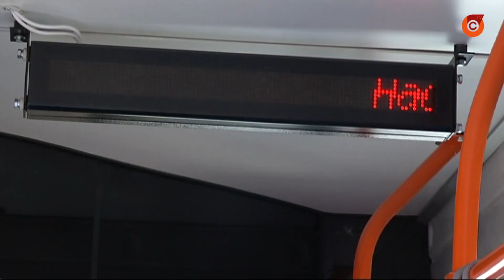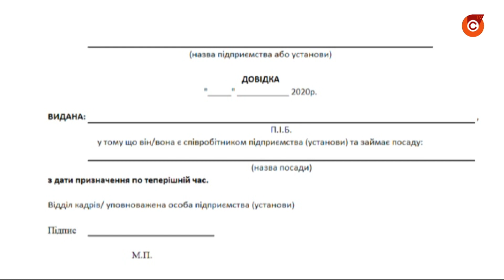Карантин усиливается. С сегодняшнего дня в городской транспорт не пускают без справки